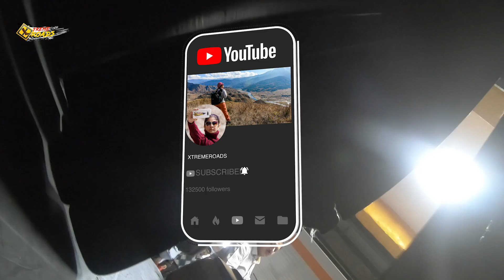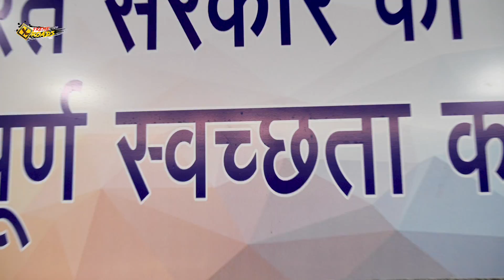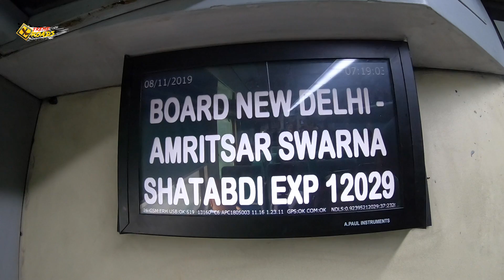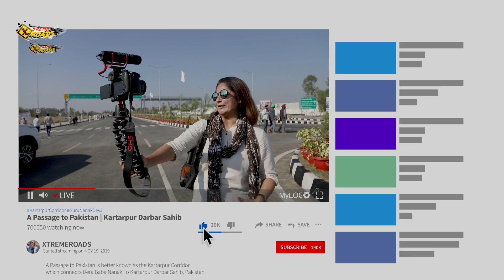Train To Amritsar | 12029 Swarn Jayanti New Delhi-ASR Shatabdi Chair Car full Journey | Train Vlog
After a hectic journey, I again planned my visit to Amritsar In 12029 New Delhi - Amritsar Swarna Jayanti Shatabdi Express to cover Kartarpur Corridor Terminal. I already did Amritsar Shatabdi in "Anubhuti Coach" just to show my subscribers a perspective of Indian Railways.
12029 Swarna Jayanti Shatabdi Express has some minor differences to Amritsar Shatabdi.